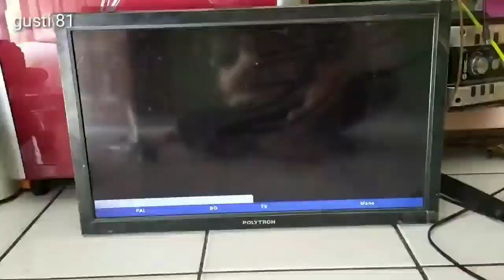TV tidak bisa pakai remote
Cara mengatasi TV led poytron tidak bisa pakai remote
jakarta servis tv#